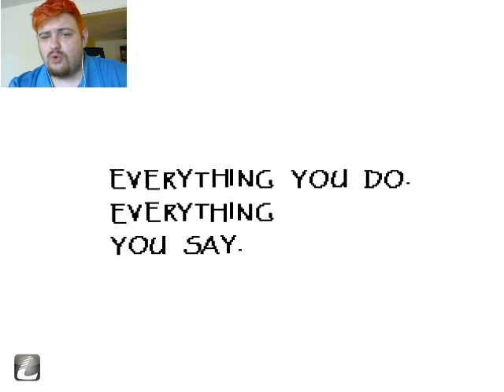Riding the Bone Train: Let's Play Undertale Part 5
I go on a date with the Great Papyrus! Enjoy guys!